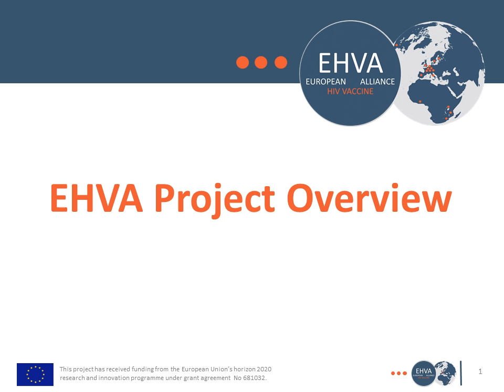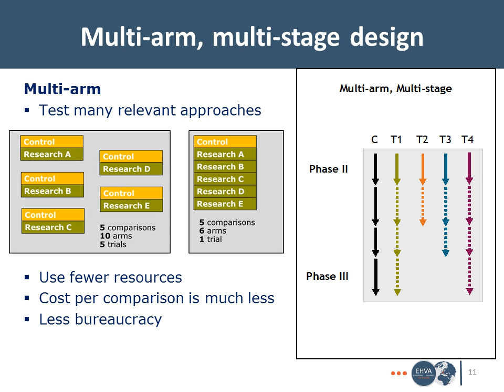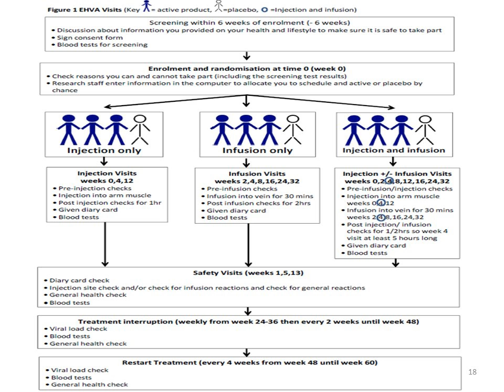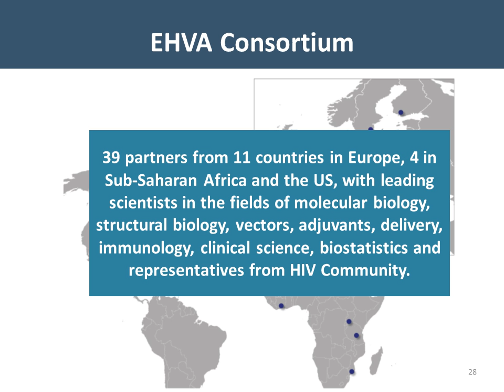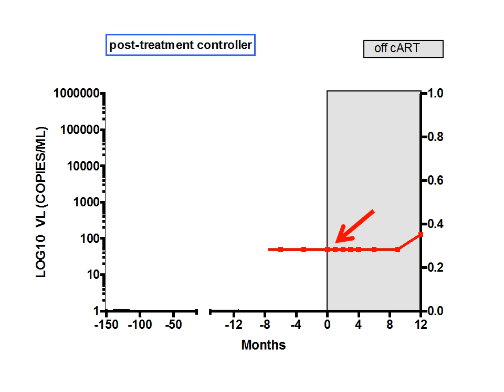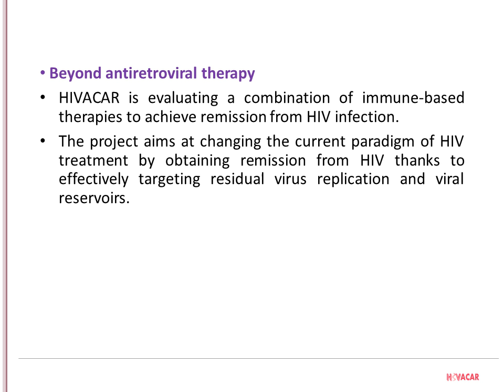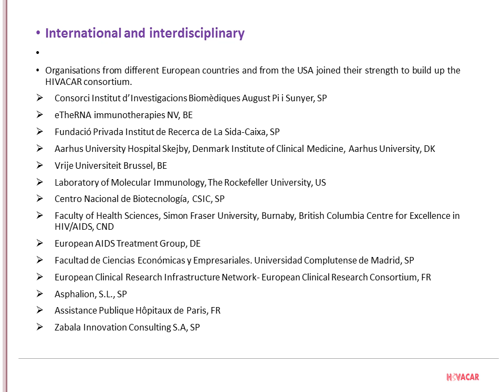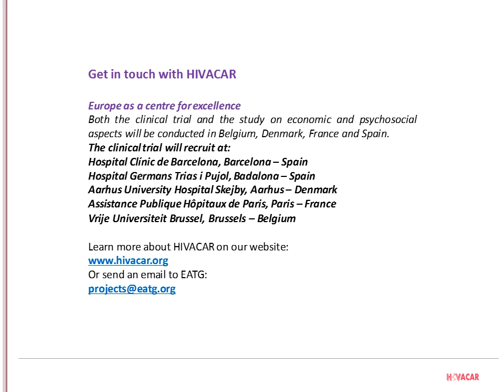Vaccine and Cure Research in Europe the EHVA and HIVACAR Consortiums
AVAC PxROAR Europe presents a webinar introducing European approaches to HIV vaccines and a cure. The European HIV Alliance’s Sheena McCormack will discuss HIV vaccines and the quest to identify immune correlates associated with control of HIV replication. HIVACAR’s Felipe Garcia will discuss research into a therapeutic alternative to “cART for life” (combined antiretroviral therapy).